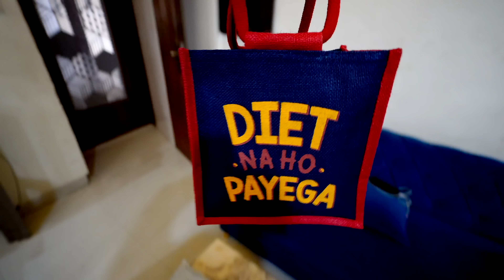PAPA LE GAYE ZAID KO | FAMILY FITNESS